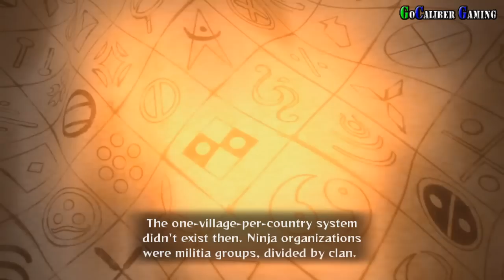Naruto Shippuden: Ultimate Ninja Storm Generations - Part 31 - The Tale of Madara Uchiha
CyberConnect2
Action
Release: Mar 13, 2012 (US)
ESRB: T

English Walkthrough Part 31
The Tale of  Madara Uchiha

Thanks

Peace